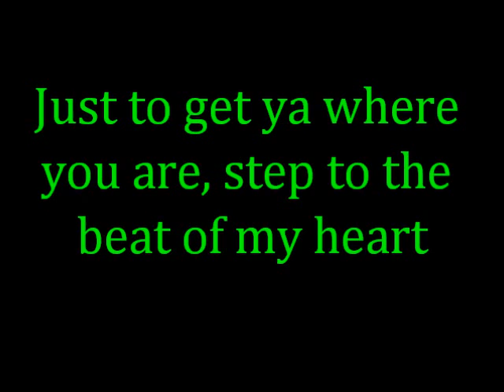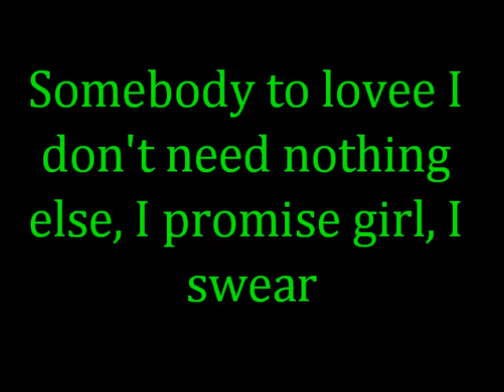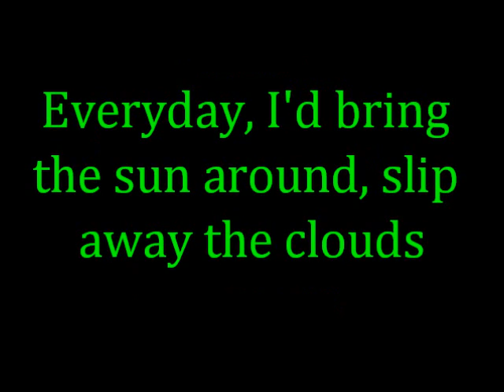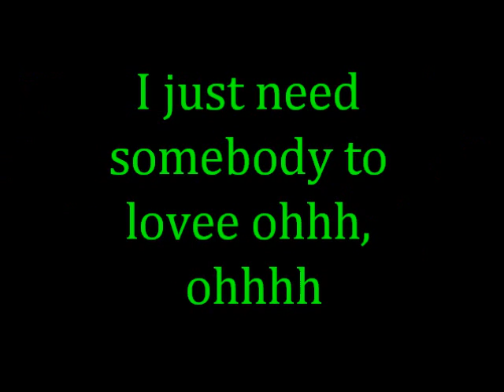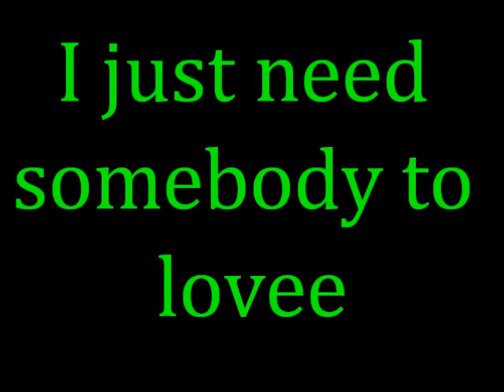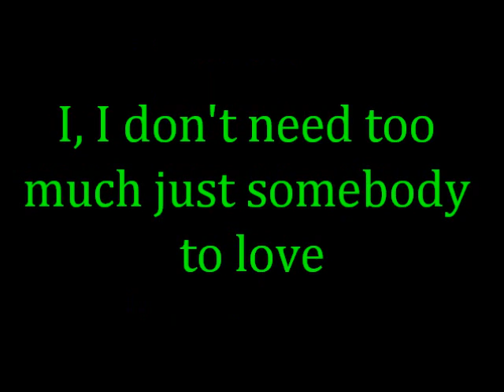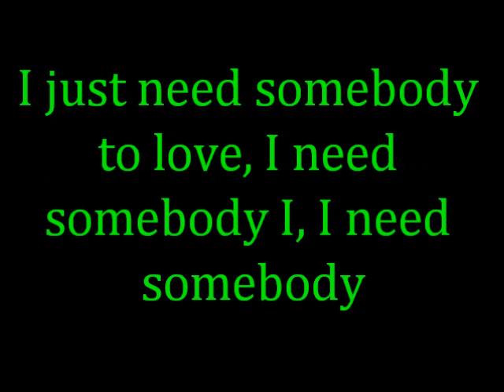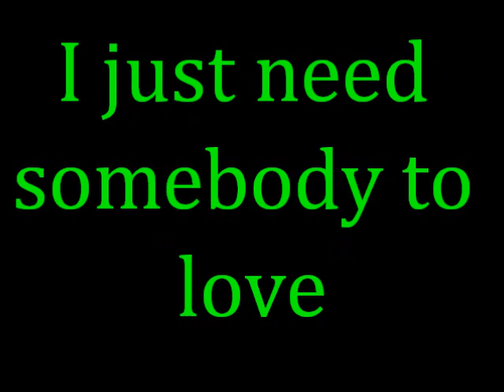Somebody to love- Justin Bieber Lyrics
Justin Bieber is an international superstar, and now he can serenade you in your home! Set includes two 12-inch Singing Justin Bieber Dolls. The temperature is rising. Can you handle it? He dominates the charts, and he'll capture your heart! The temperature is rising. Can you handle it? Justin Bieber is an international superstar. He dominates the charts, and he'll capture your heart. And now Justin can serenade you in your home as these 12-inch Singing Justin Bieber Dolls! Featuring an excellent likeness and the voice of the pop sensation, these are Justin Bieber collectibles you don't want to miss! Measures about 12-inches tall. Requires 4x "LR44" batteries (included). Ages 6 and up. This set of 2 individually packaged dolls includes (subject to change): 1x One Time 1x Somebody to Love Collect them all!